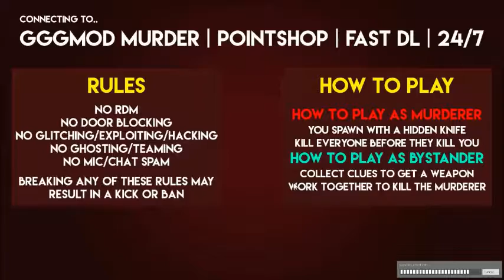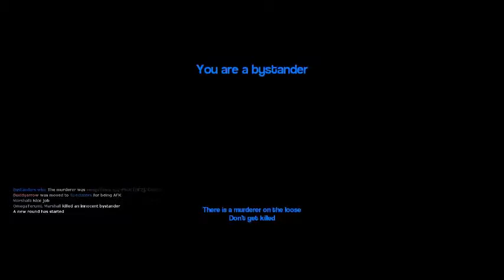GMOD Murder Ep. 1 I Am the LAw!!!!! (Garry's Mod Murder)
Online Random Plays w/ Deadpool.
Now with Voice, sorry for the quality will work it out Soon!